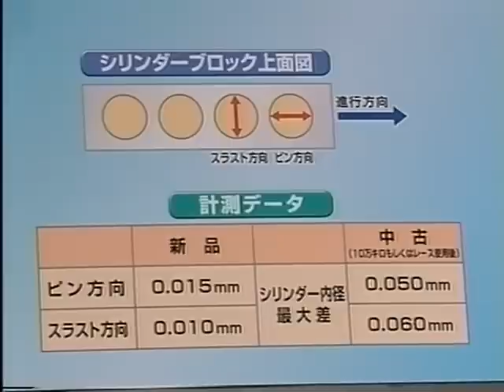[ENG CC] B18C Engine in depth view with Spoon CEO 2001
B18C Engine in depth view with Spoon CEO Ichishima Tatsuru